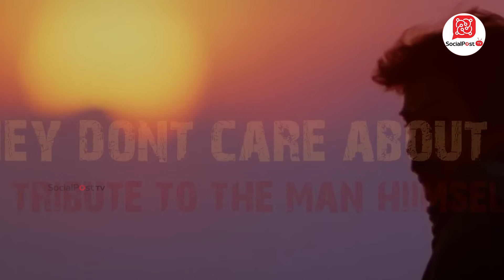Akira Nandan VS Gautham Ghattamaneni | Pawan Kalyan | Mahesh Babu | Tollywood | Socialpost TV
Akira Nandan VS Gautham Ghattamaneni | Pawan Kalyan | Mahesh Babu | Tollywood | Socialpost | Socialpost Digital Media | Socialpost TV

SocialPost Shorts